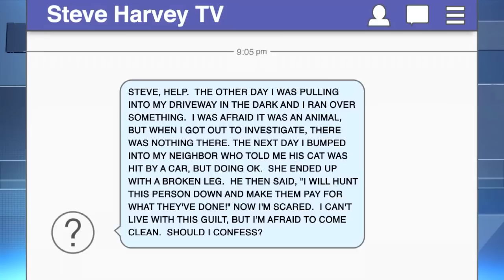Ask Anonymous: I Hit the Cat!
An anonymous viewer sent a Facebook message and they're feeling quite guilty about something.